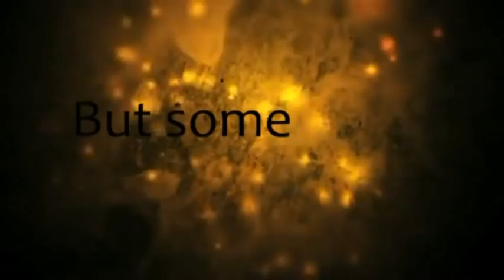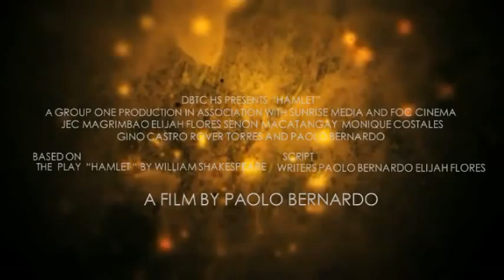Hamlet[2013] DBTC HS Trailer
Passion. Betrayal. Revenge.
Trailer for our school project